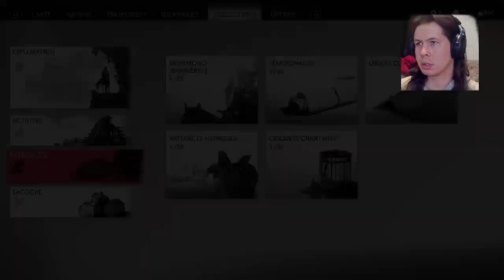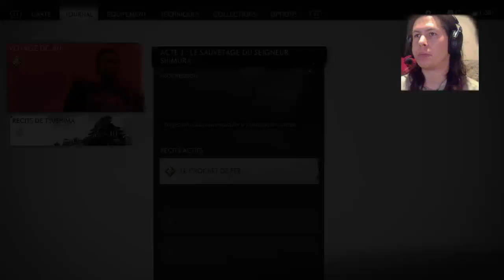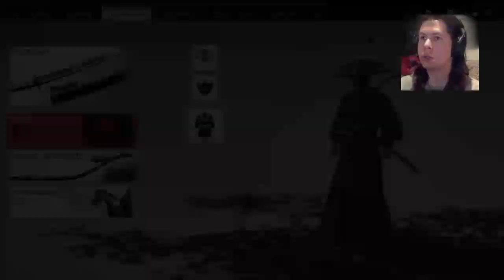Je rejoint l'équipage aux Chapeaux de paille 😁 | #5 -PS4- VOSTFR | Ghost of Tsushima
Rediffusion Twitch du 13 février 2024.
Gameplay - Let's Play - VOSTFR (Voix Original Sous-Titrer Français) sur Ghost of Tsushima (PS4) -- Watch live